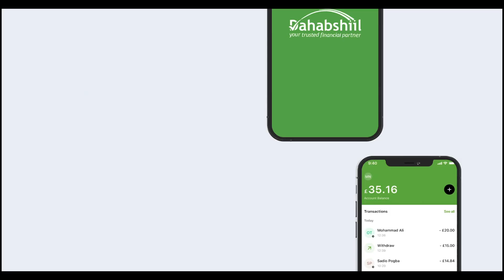Dawlada Hoose Ee Borama ayaa Maanta Hirgalisay Wado Cusub Oo Dhararkeedu dhan yhay 530 Mitir